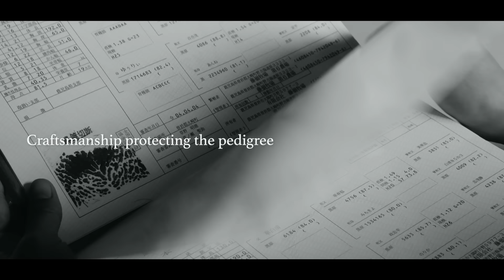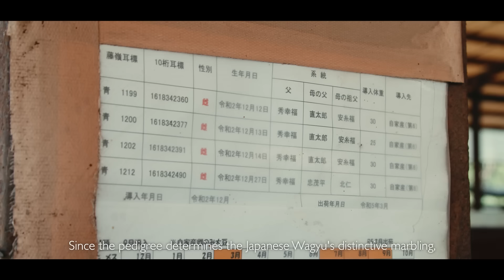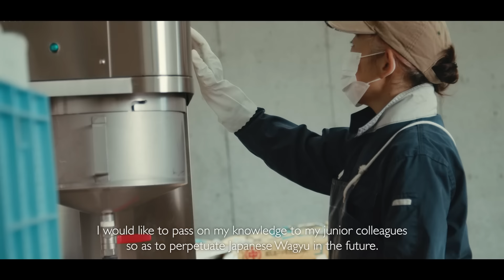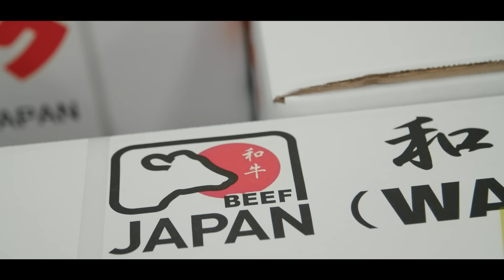The Story of Japanese Wagyu -THE CRAFTSMANSHIP-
Japanese Wagyu Beef.
It is characterized by its tenderness and the unique flavor of its fine marbling.
The world behind the Japanese Wagyu beef.
This is the story of the craftsmen who inherit and carry on these values.

00:47 Craftsmanship protecting the pedigree
01:42 Thorough work
03:12 Pride of craftsmen